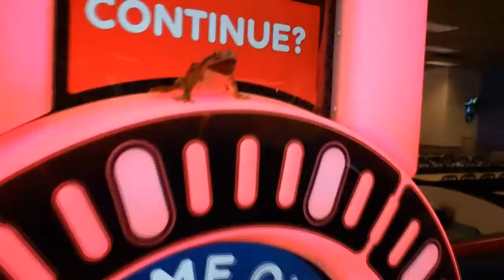Froggy's Make Up Party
If you delay Froggy's birthday party, then you have an even better Make Up Party!